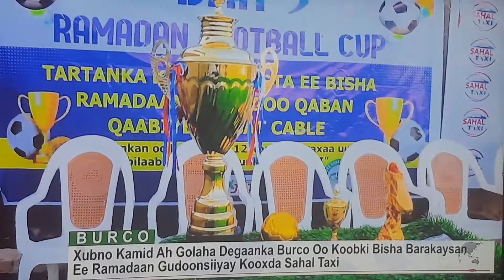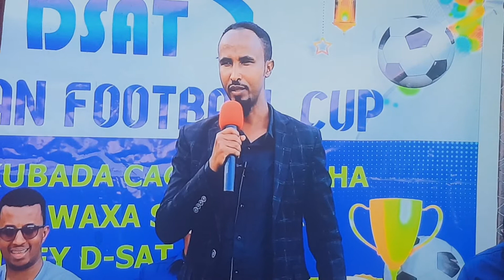Xubno Kamid ah Golaha Degaanka Burco 0o Bishi Ee Ramadaan Gudonsiiyay Abaalmarin Kooxda Sahal Ta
Football Competition in Burco Coty , Somaliland Republic